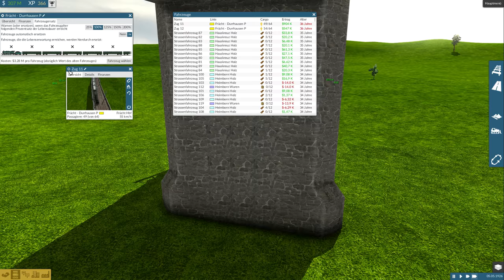Let´s Play Train Fever #100 - Ratshausen wird erschlossen (Deutsch/HD)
Train Fever ist eine Aufbau-Simulation mit großartigen, liebevollen Details, einer enormen Vielfalt an Fahrzeugen und einem einzigartigen dynamischen Entwicklungsprozess.

Erlebe mehr als 150 spannende Jahre Nahverkehrs-Geschichte und baue Straßenbahnen, Buslinien und natürlich Eisenbahnstrecken. Erlebe mit eigenen Augen den Wandel der Zeit, in der sich nicht nur die Umgebung, sondern auch die Technik verändert. Mit jeder Entscheidung, die Du triffst, beeinflusst Du das weitere Spielgeschehen. Was ist Dir wichtiger: Geld und Profit oder das Wohl Deiner Mitbürger?

Plattform: PC
Genre: Gelegenheitsspiele, Indie, Simulation
Release: 4. September 2014
Publisher: Gambitious Digital Entertainment
Entwickler: Urban Games